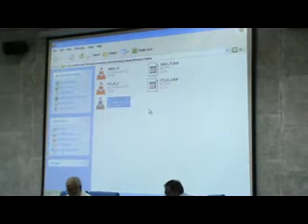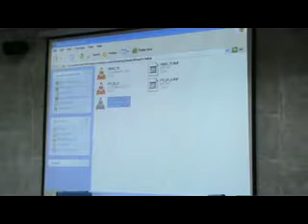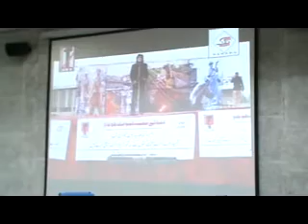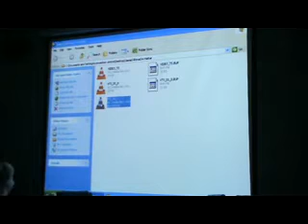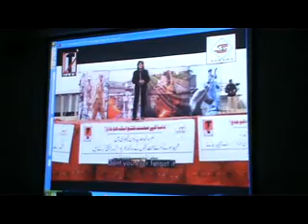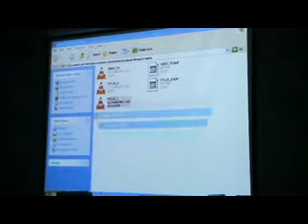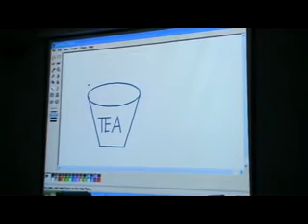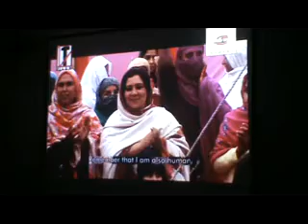Discussion on Labour Laws & labour Struggles in South Asia: Part 2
Law and Social Movements in south Asia was organised by Human Rights Law Network which was held at Jawaharlal Nehru University, Convention Centre dated from 16th Aug 2013 to 20th Aug 2013. Besides India legal Experts were called from Pakistan, Nepal, Sri Lanka & Afghanistan as well as the human rights Institutions was also Called.

Many Lawyers, human rights Activists, Professor and Students had attended the Meeting. The Second Day Last Session Topic was Labour Laws and labour Struggles in South Asia which was delivered by Karamat Ali, NTUI, Fahima Quoreshi, Qamar Hayat and Ghualm Mustafa.

After their session other speakers also got the chance to discuss on various issues such as disability litigation in South Asia, Health Rights, Criminal Justice, Violence and Discrimination against minorities and use of the Law Right to Food. So as to understand better the laws and Social Movements of South Asia.